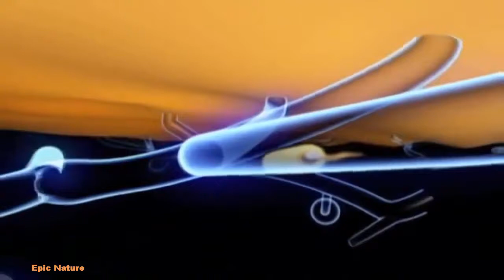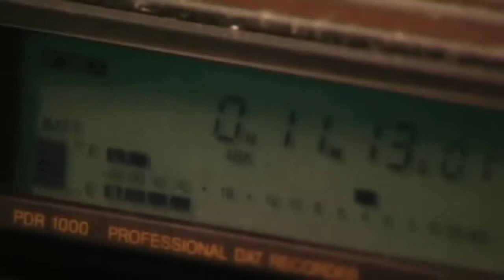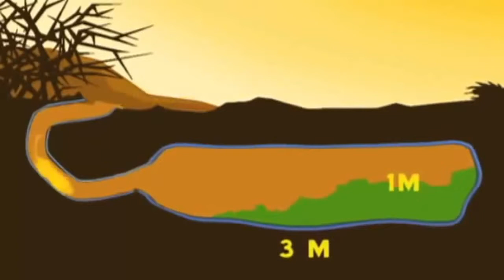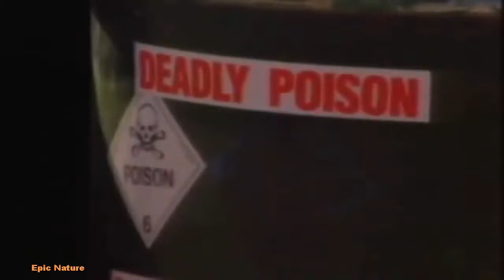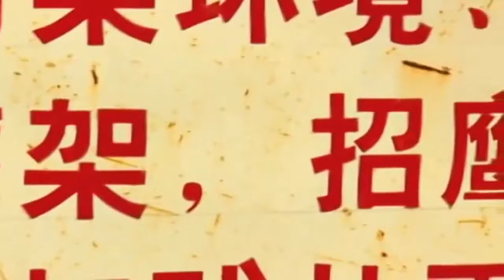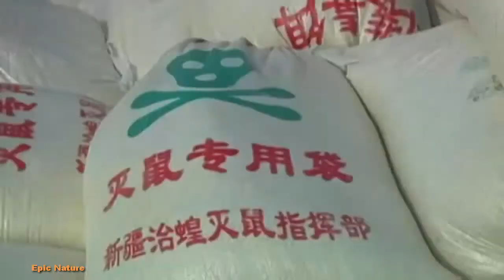Gerbil Plague (Nature Documentary)